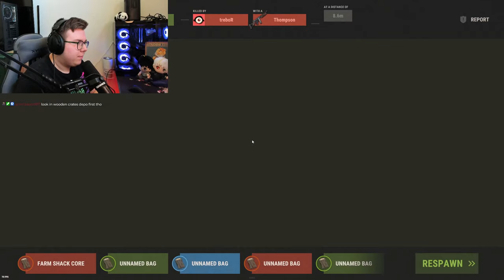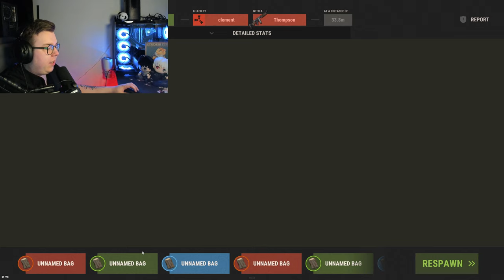The Inside Job - Rust